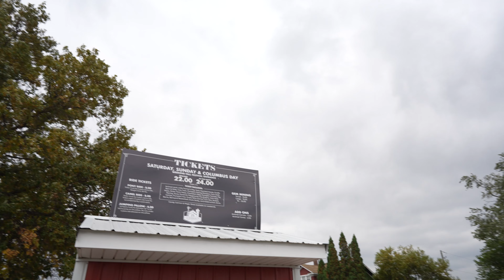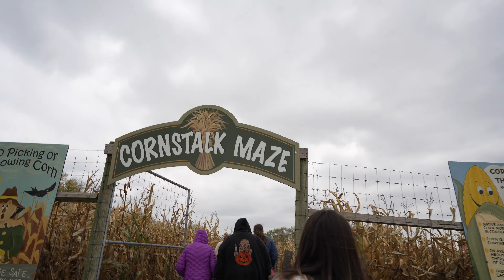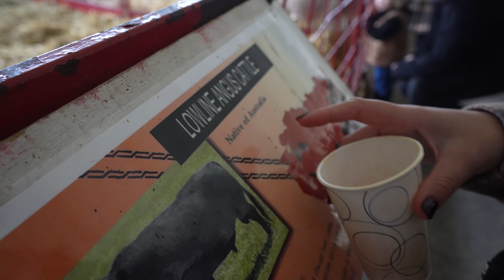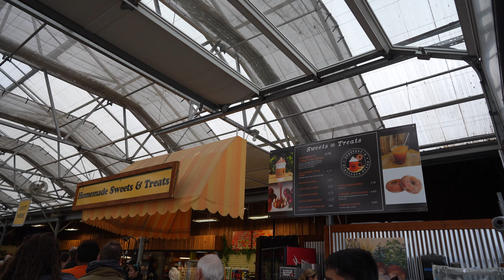THE BEST PUMPKIN PATCH IN ILLINOIS!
It's been a couple years since we hit up this pumpkin patch, inflation is real and so are these prices but we think it is defiantly one you should visit!🎃

Most of the Music PROD by DEE B / LuKrembo / Ryan Little